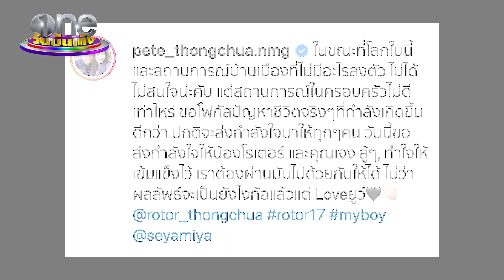"พีท" ห่วงลูกชาย ยังเดินไม่ได้จากอุบัติเหตุเซิร์ฟสเก็ต | ประเด็นร้อน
หัวอกคนเป็นพ่อ พีททองเจือ รับกังวลมาก ลูกชายคนเล็ก น้องโรเตอร์ วัย 12 ปีที่เกิดอุบัติเหตุจากการเล่นเซิร์ฟสเก็ต เจ็บหนักบริเวณกระดูกสะโพก แพทย์แนะผ่าตัดฝังน็อต ซึ่งจนถึงตอนนี้ยังเดินไม่ได้ หวังให้หายขาดเพื่ออนาคตแชมป์โลกที่รออยู่